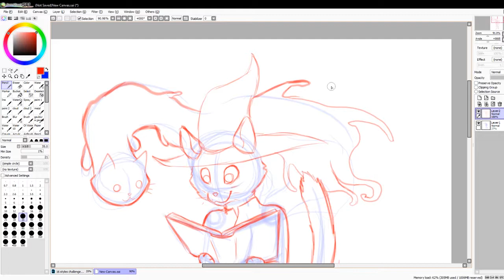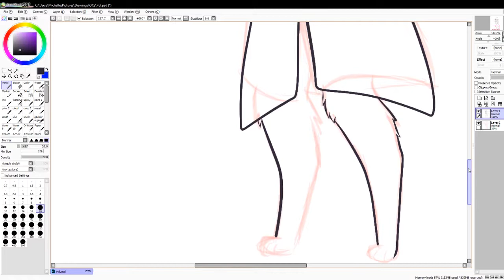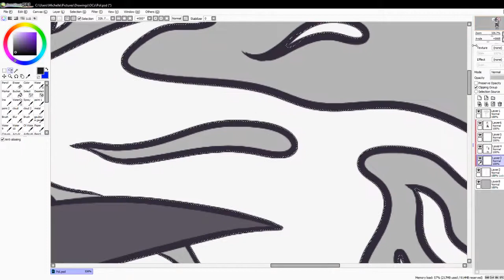ROARAR DRAWS: Pol | LITTLE ANNOUNCEMENT!!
I draw a catfolk witch! I also have a small announcement!!